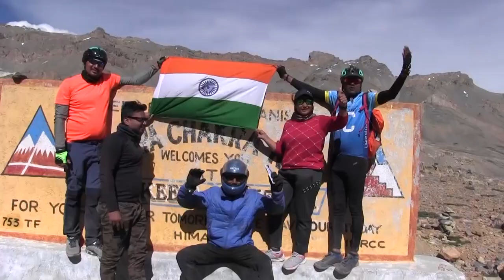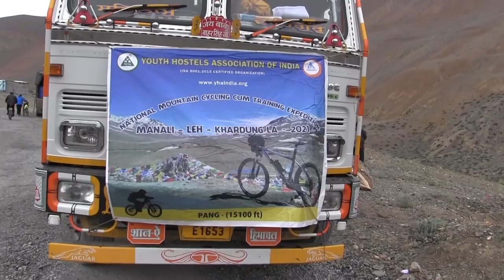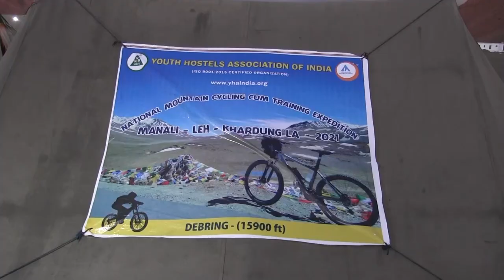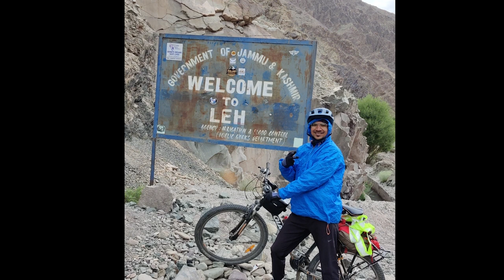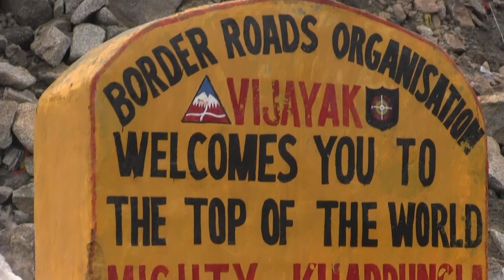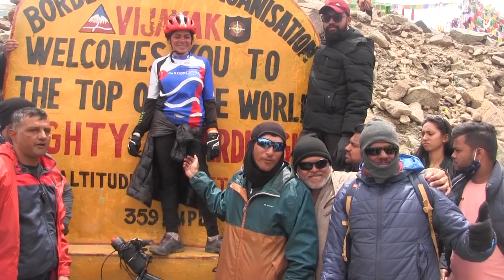YHAI - National Mountain Cycling cum Training Expedition- MANALI - LEH - KHARDUNG LA 2021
The purpose of the expedition is to cycle through the world’s most hazardous and difficult terrain on mountain bikes. They will cover the distance in 13days climbing 4 high passes. Also after swimming this is the second-best non-impact exercise in the world. Also, we aim to inspire the spirit of National integration with the fun of Adventure sport.